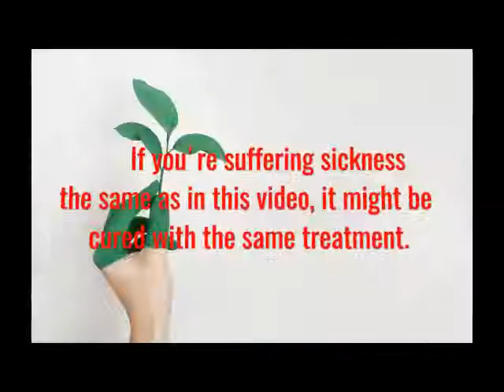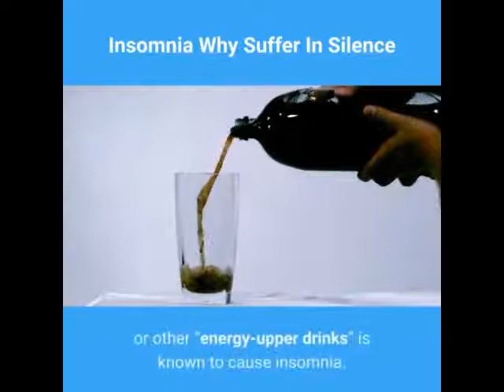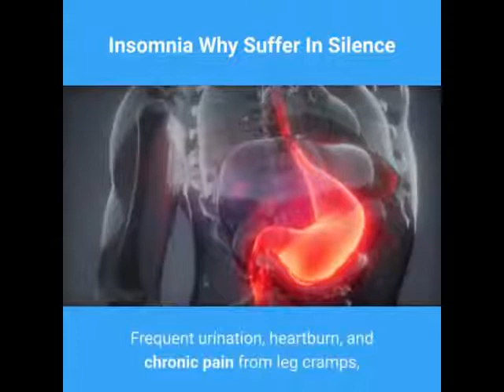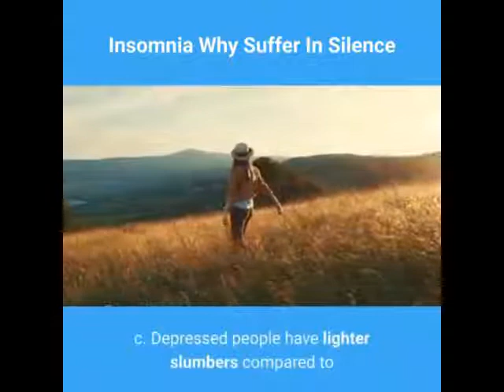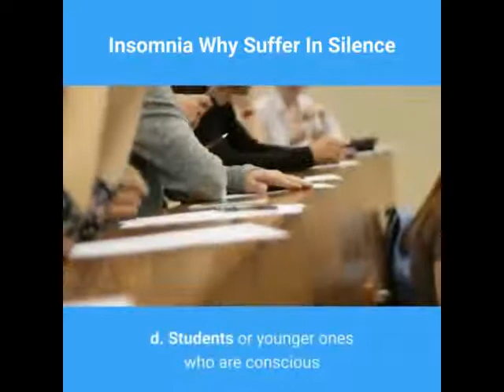Insomnia Why Suffer In Silence?